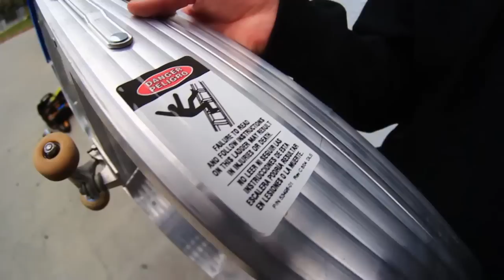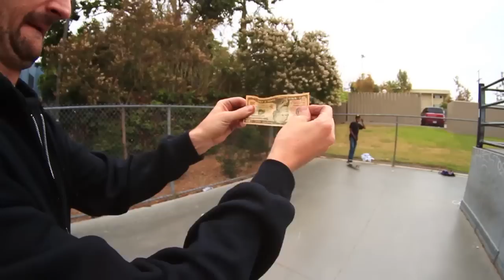HOW TO SKATE A LADDER THE HARDEST WAY | SKATE EVERYTHING EP 29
SKATE SUPPORT

CLIPPED

slow motion

top videos

Thanks,

Aaron Kyro